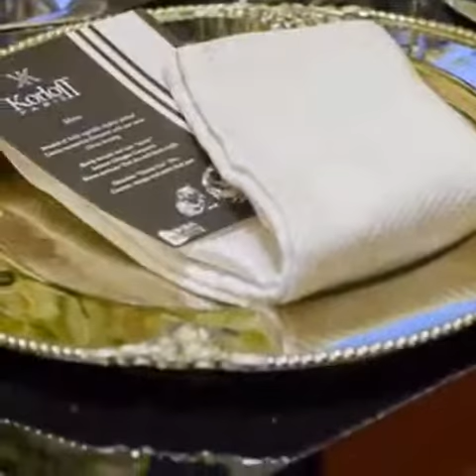Corporate Event - Korloff Jewelry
V.VIP seated dinner in house, Korloff Jewelry shop official opening
Louay Mardam Bek Event Organizers
LMB Events - Dubai - GCC